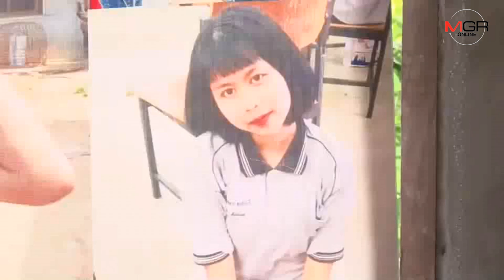สลด! นักเรียนหญิง ม.6 เมืองน้ำดำสังเวยไข้เลือดออกสายพันธุ์ใหม่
15/07/2019  สลด! นักเรียนหญิง ม.6 เมืองน้ำดำสังเวยไข้เลือดออกสายพันธุ์ใหม่
กาฬสินธุ์ - สุดเศร้า นร.หญิงเรียนดีชั้น ม.6 ร.ร.ดงมูลวิทยา อ.หนองกุงศรี เสียชีวิตด้วยไข้เลือดออกสายพันธุ์ใหม่ พ่อเผยนำตัวลูกส่งโรงพยาบาลอำเภอตอนตี 4 แต่หมอบอกปกติ ก่อนรุ่งเช้าลูกช็อกรีบส่ง รพ.กาฬสินธุ์ และ รพ.ศรีนรินทร์ ต่อมาเสียชีวิต